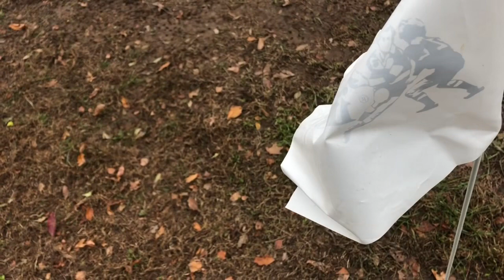Kings at Holy Family 10-28-18 Game 1